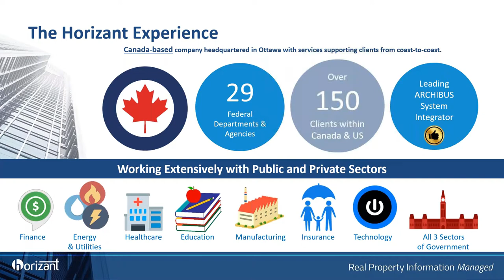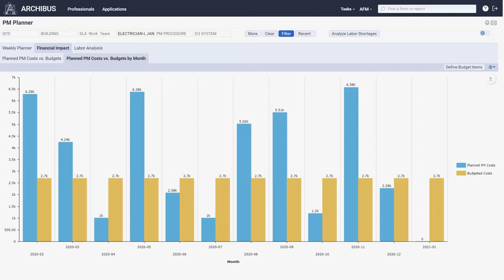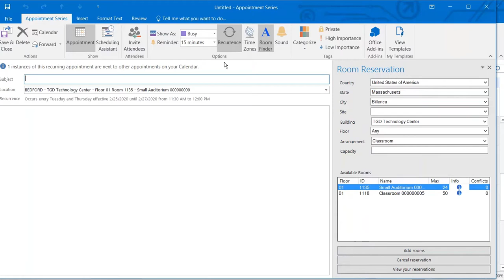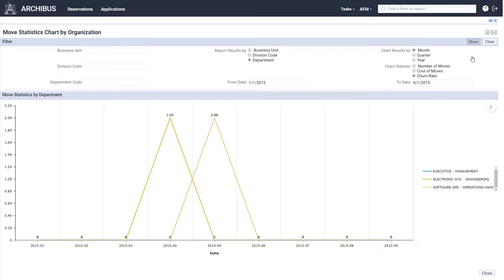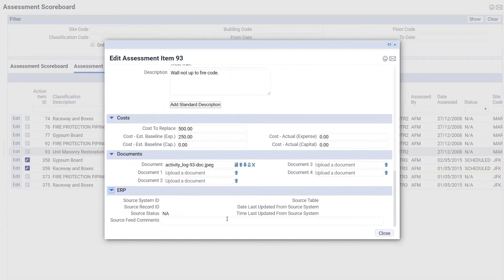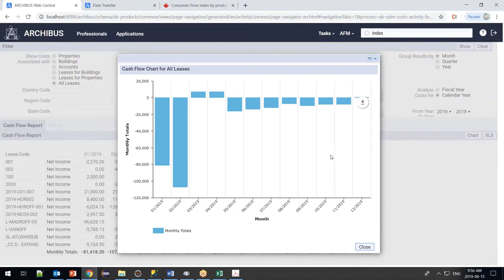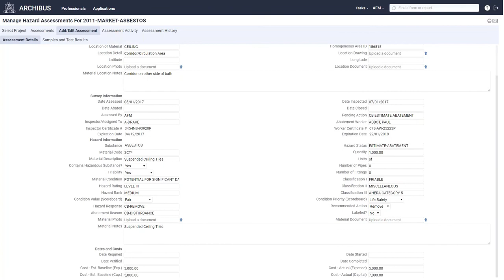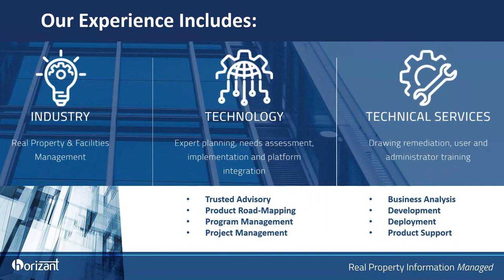Understand ARCHIBUS as an IWMS under 1 hour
An introduction to Integrated Workplace Management Systems through the use of ARCHIBUS. Understand the offerings of the solution and what features and functionalities the solution offers.